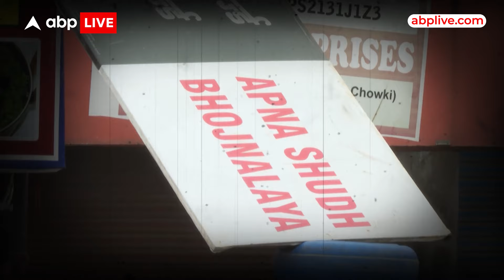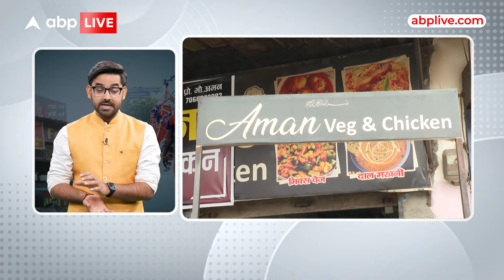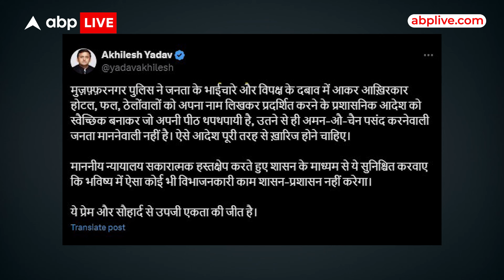Kawad Yatra पर CM Yogi का फरमान, दुकान मालिक को बतानी होगी पहचान, मच गया बवाल !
News: अगर आपकी कांवड़ यात्रा रूट पर दुकान है तो... आप हिंदू हैं या मुसलमान... अपनी पहचान बतानी होगी... दुकान के बाहर नेम प्लेट लगाकर अपना नाम लिखना होगा... जी हां योगी सरकार ने जारी किया है नया फरमान... जिसको लेकर सियासत भी शुरू हो गई है... कोई इसे धर्म के एंगल से देख रहा है तो कोई इसे बढ़िया काम बता रहा है... क्या है पूरी खबर... विस्तार से आपको इस वीडियो में हम बताएंगे..।

पूरी कहानी की शरुआत मुजफ्फरनगर से हुई... यहां जिला प्रशासन ने आदेश जारी कर कहा कि, कांवड़ रूप पर पड़ने वाले दुकान के मालिकों को अपना नाम लिखकर टांगना होगा... जिला प्रशासन के इस आदेश पर बवाल मचा... तमाम राजनीतिक दलों ने विरोध किया... इस निर्णय को छुआ-छूत बढ़ाने वाले फैसले के तौर पर देखा गया... लेकिन योगी सरकार को मुजफ्फरनगर के डीएम का ये आदेश अच्छा लगा... और उन्होंने इसे पूरे प्रदेश में लागू कर दिया... जिसके अनुसार कांवड़ रूट पर जो भी दुकान हो... चाहे फल की हो, चाय की हो... किसी भी चीज की हो... आपको अपना नाम लिखकर दुकान के बाहर टांगना होगा... सीएमओ की तरफ से जारी आदेश में कहा गया है कि कांवड़ यात्रियों के आस्था की शुचिता बनाए रखने के लिए ऐसा किया गया है...